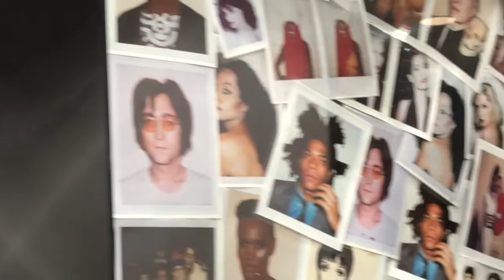Study Fashion Merchandising at an HBCU!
In this video three fashion merchandising students, Khiyah, Carmia and Alexia share why they love studying fashion merchandising. These students share details about their major by showing highlights of their experiences studying fashion merchandising at a Historically Black University.